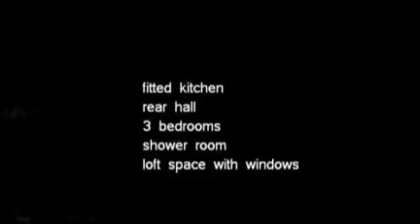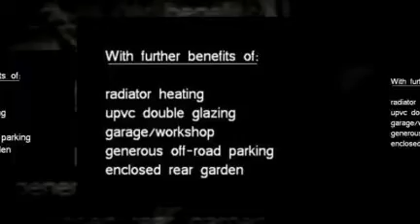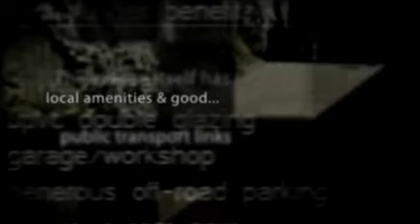BUNGALOW IN WILBERFOSS FOR SALE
BUNGALOW IN WILBERFOSS FOR SALE £285,000
Drive past this individual property at your peril. Kerbside inspection alone cannot convey what lies within. Since purchase the Vendors have extended and customized the property, the scale of which becomes apparent on full inspection. The generous interior offers garden room, sitting room, dining room, study area, fitted kitchen, rear hall, master bedroom, two further bedrooms, shower room, large loft space with velux windows power and water already installed, which could be converted to further accommodation subject to necessary building regulations approval. Having the further benefits of radiator heating and upvc double glazing. Outside is a carport and garage/workshop. There is generous off-road parking, an enclosed rear garden, all in a non-development location in this commuter village (Wilberfoss) east of York. The village itself has local amenities including shop school and a public house. With good public transport links into York and Pocklington. The house also has main road access and is convenient to the nearby York University.
We strongly recommend an internal inspection.